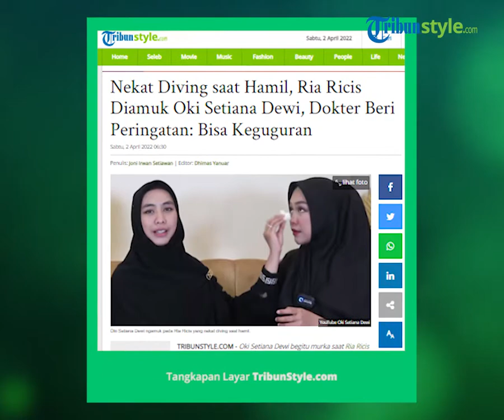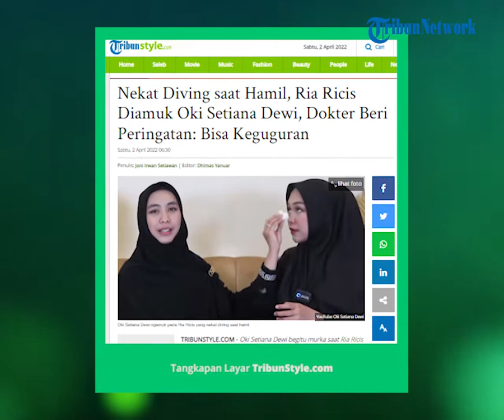Ria Ricis Kena Omel Oki Setiana Dewi karena Nekat Diving saat Hamil, Dapat Peringatan dari Dokter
TRIBUN-VIDEO.COM - Tengah hamil anak pertama, Ria Ricis rupanya tak mengurangi kegiatannya.

Belum lama ini, istri dari Teuku Ryan itu sempat menghabiskan waktunya di Bali.

Saat di Bali, Ria Ricis nekat melakukan diving dalam keadaan hamil.

Padahal, Ria Ricis sempat dilarang suaminya untuk melakukan diving.